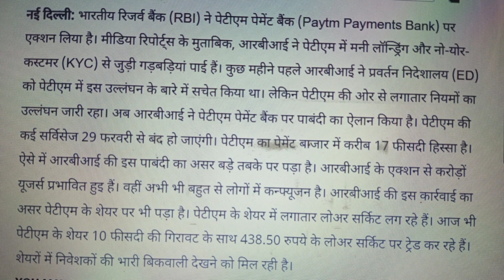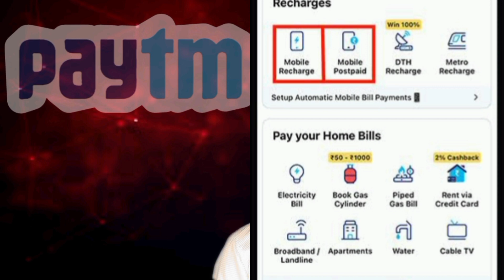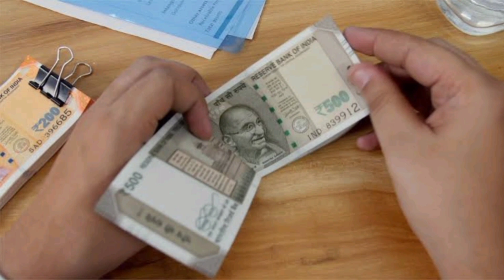RBI ban paytm payment bank || 5 star gyan